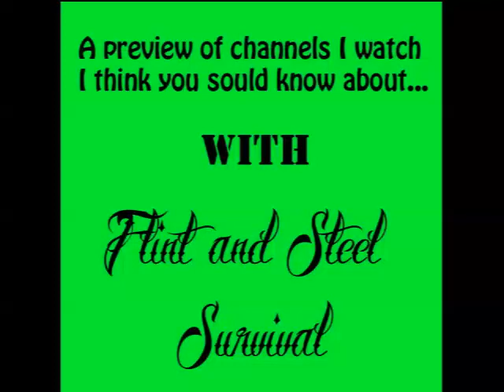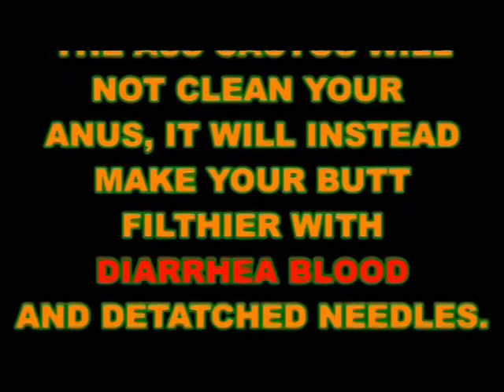Channel Preview #16- *Rated R* Bullshit Talk